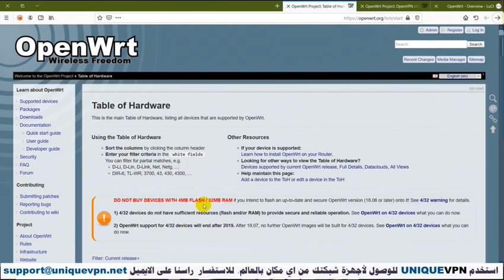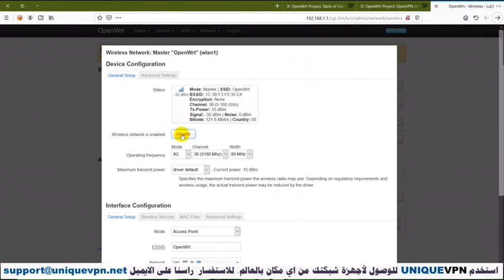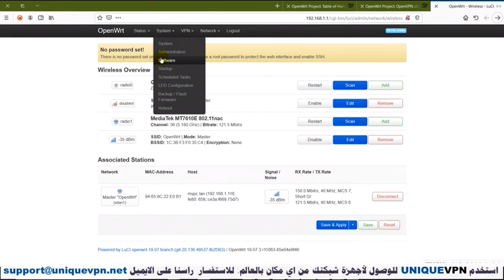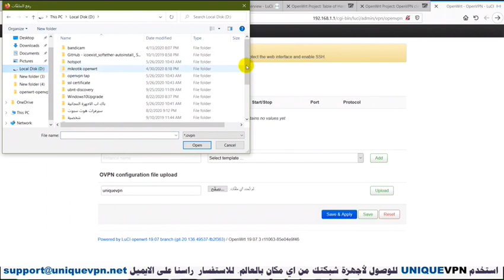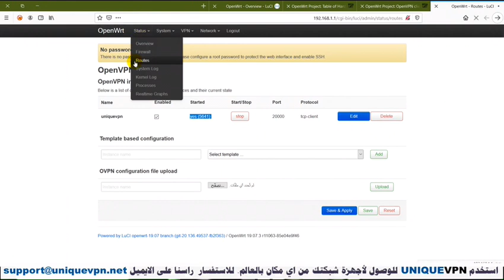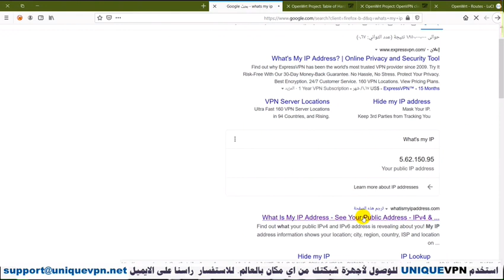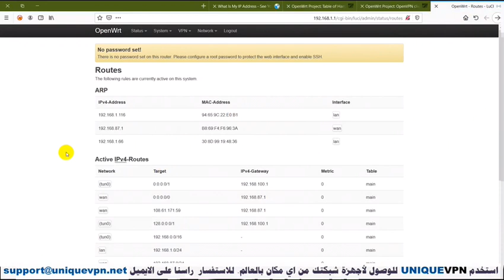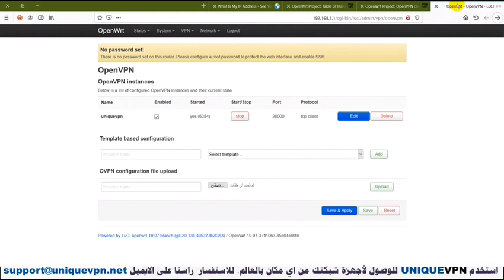طريقة فتح VPN ايرثلنك بالراوتر للدخول باكثر من جهاز للشبكة